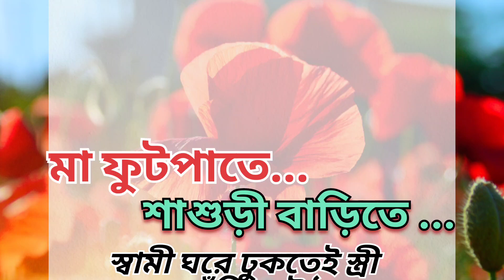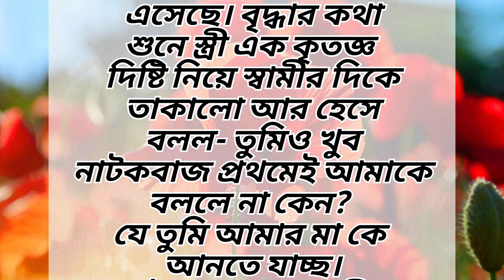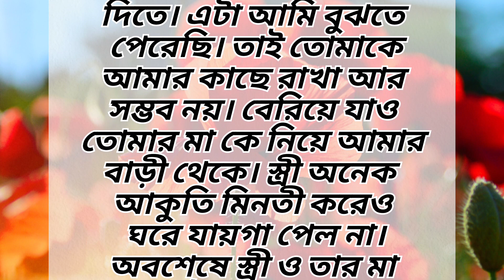মা ফুটপাতে শাশুড়ী বাড়িতে||বাংলা গল্প||Bengali Heart❤️Touching Story.একটি মন ছুঁয়ে যাওয়া কাহিনী